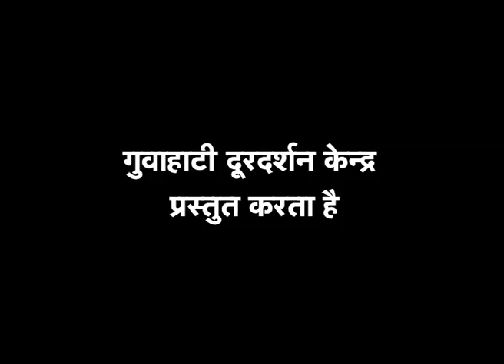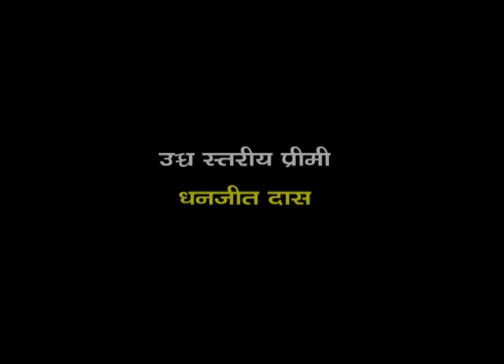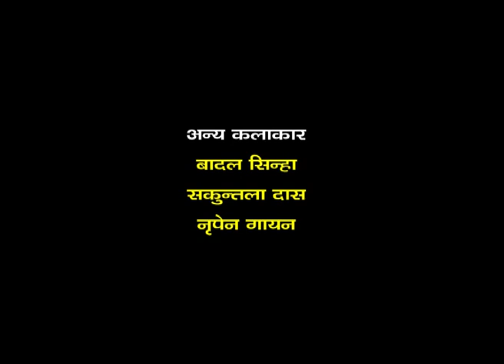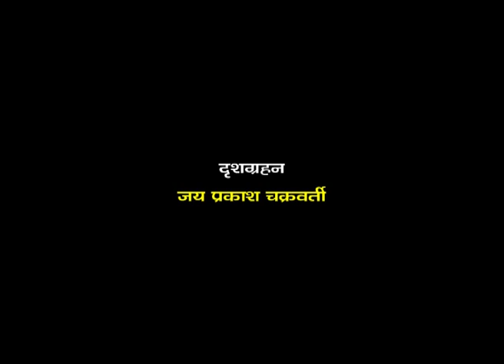Ganga - Episode 2